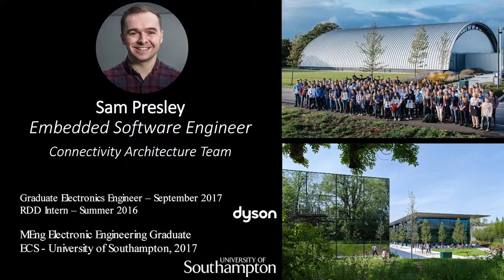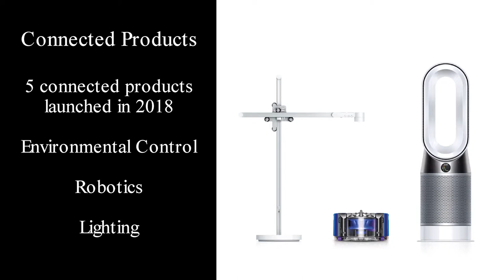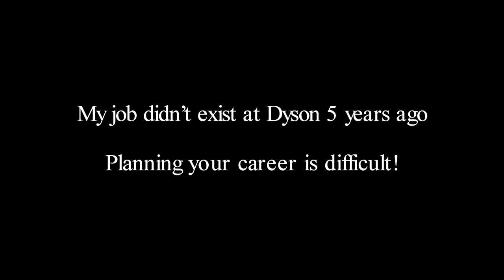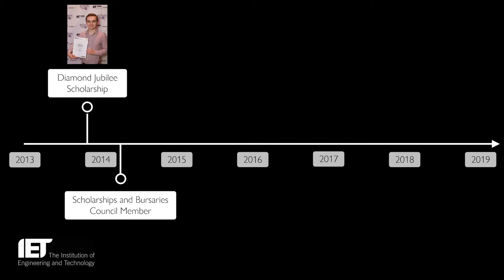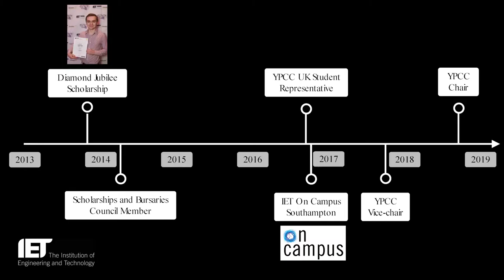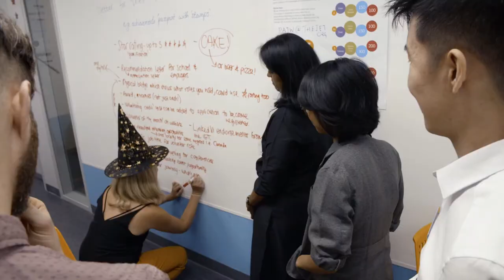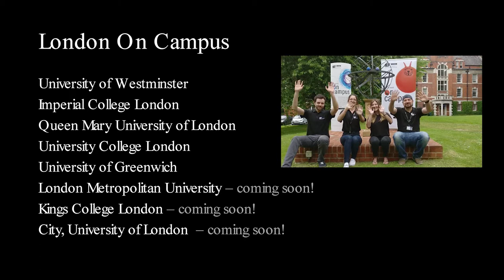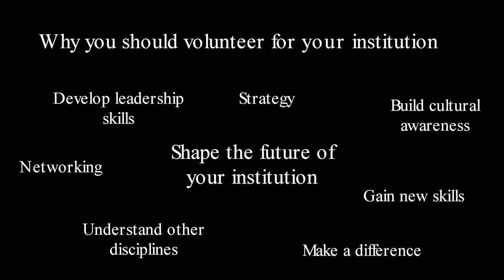CHAIN 2018 London Showcase: Sam Presley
CHAIN is an inter-institutional event designed to engage, inform, and inspire early career engineers based in a specific area.